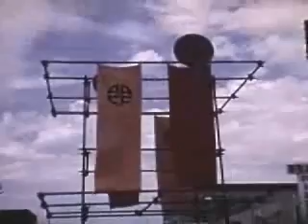Anacortes in the 1970's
Experience Anacortes, Washington just as it was in the 1970s! This promotional film takes you on a tour around the island.